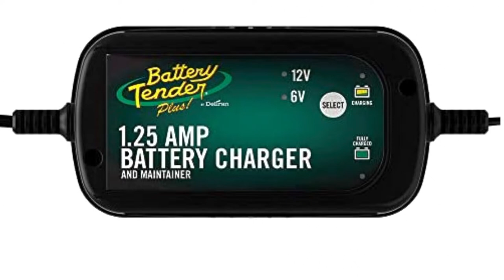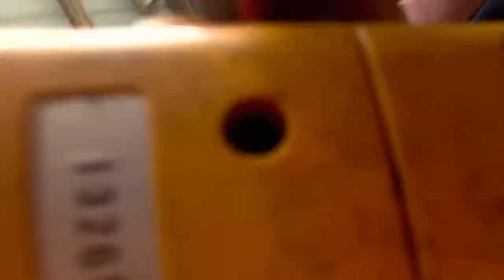Foval What is a Foval?? Battery Charger Full Install + Instructions Reliable?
Not what I ordered